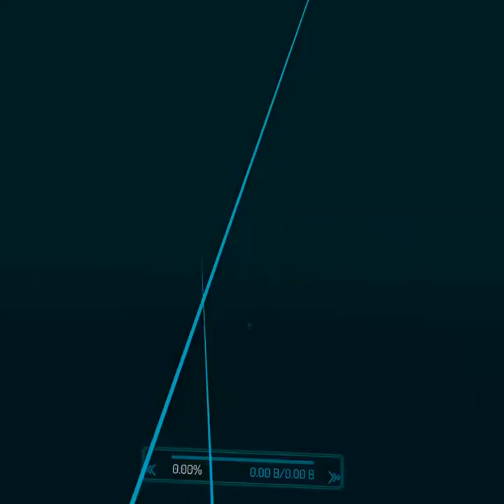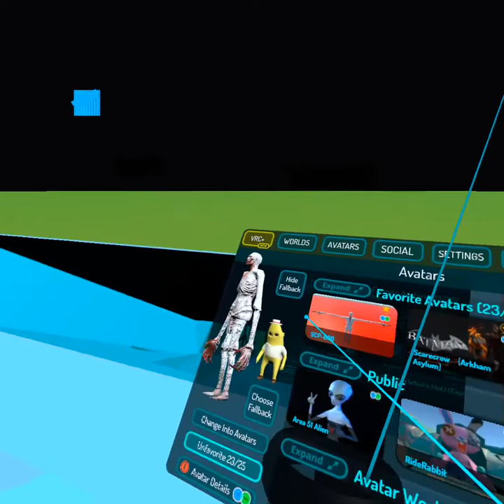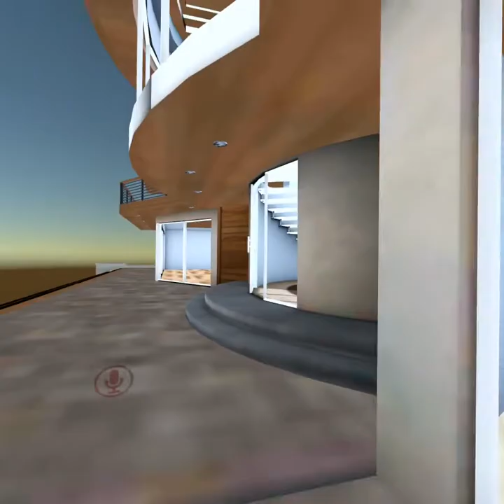More QUEST COMPATIBLE Avatar worlds in vrchat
In this vid I will show you where to get avatars from Batman Arkham series, god of war, avatars that can go invisible and more!